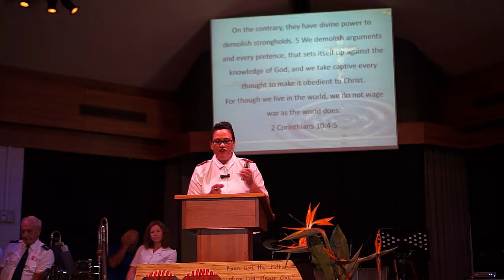It Is Important To Know Why We Do What We Do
Lt Jenny Ratana-Koia from the Whangarei Salvation Army Corps in NZ brings a message about vision on 15th April 2018